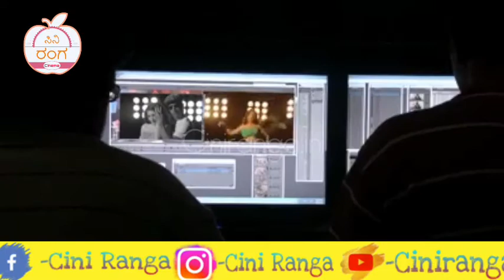Making Of Lucia-Ninasam Satish-Shruti Hariharana-Lucia Pavan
If you haven't seen it...  maybe you can watch it now in this locked down time. Making of Lucia - There are 22 chapters. Do watch them.